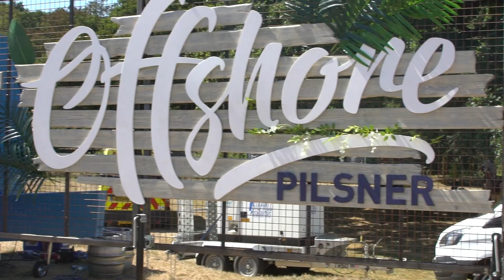One Week On: Hampshire On The Isle Of Wight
It's been one week since Hampshire played Northamptonshire at Newclose, Isle of Wight... check out a recap of what happened on the day.